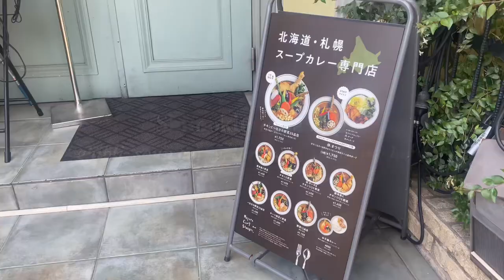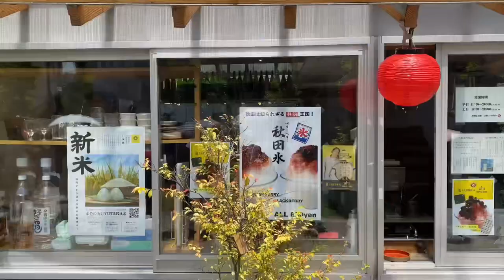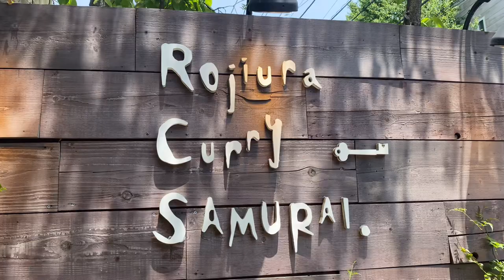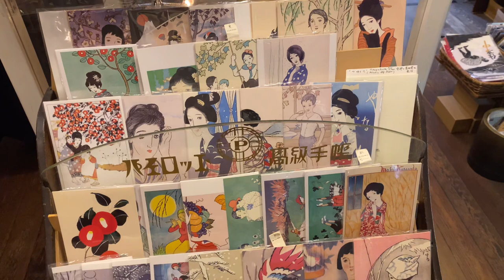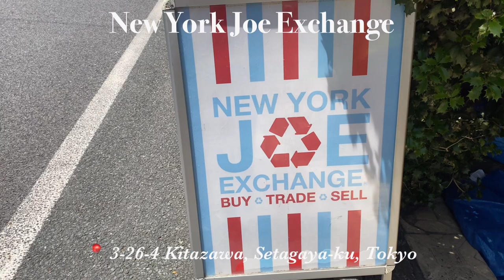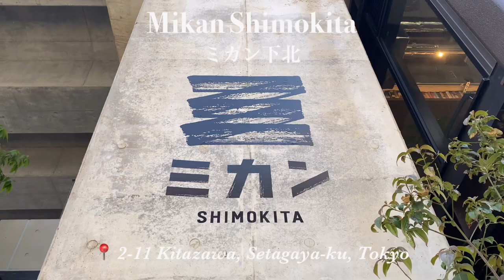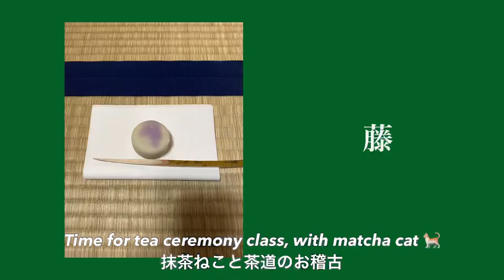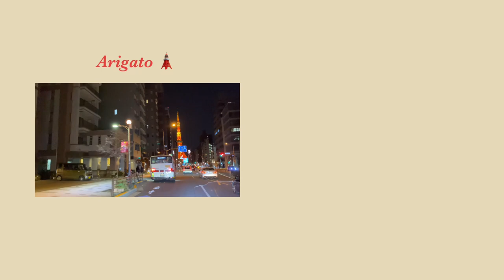Shimokitazawa Tokyo vlog /thrifting/Japan travel/totoro cream puff/soup curry/onsen/shopping haul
This vlog is about Shimokitazawa !
To me it’s been 5 years since I last went to Shimokitazawa area.
This area is like heaven especially if you like to explore thrifting shops.
I highly recommend this area especially in rainy season ☂

Shiro-Hige’s Cream Puff Factory（白髭のシュークリーム工房）

Rojiura Curry SAMURAI. Shimokitazawa（路地裏カリィ侍）

Onsen Ryokan Yuen Bettei Tokyo Daita(由縁別邸 代田)

00:00 opening
00:34 totoro cream puff
02:47 bonus track
04:40 soup curry at Shimokitazawa!
06:42 Japanese general merchandises
07:57 thrifting in Shimokitazawa
12:31 new place”reload” and Onsen
14:13 Thrifting shopping haul

🎵BGM president
Forest song